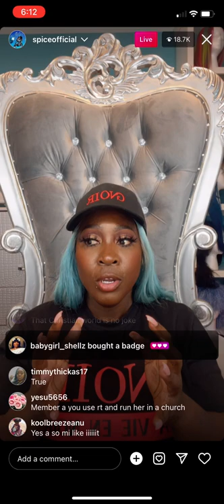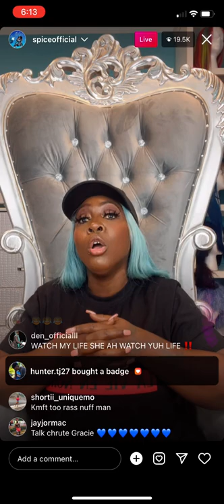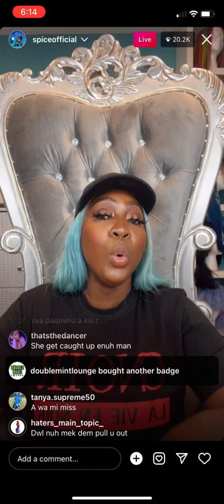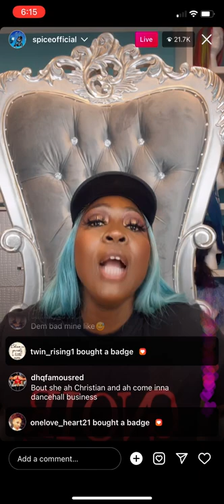spice shenseea ladysaw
Spice 🆚 lady saw